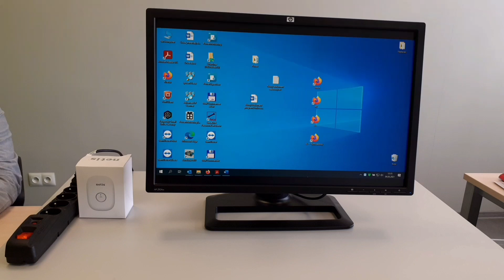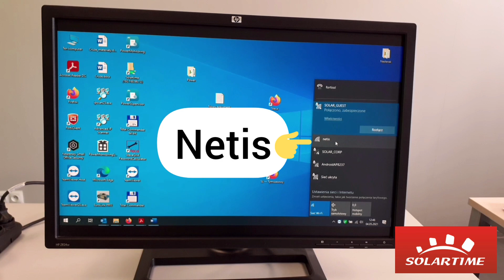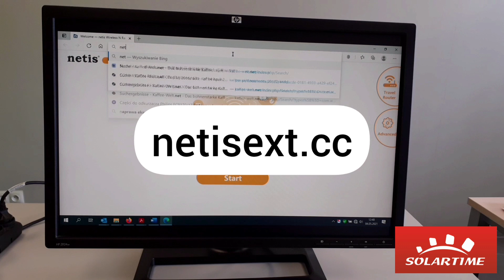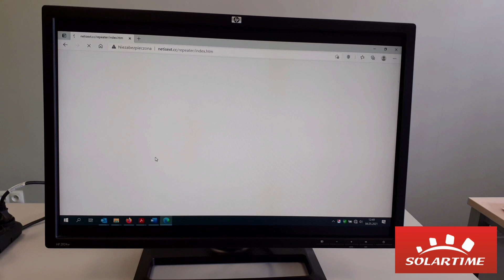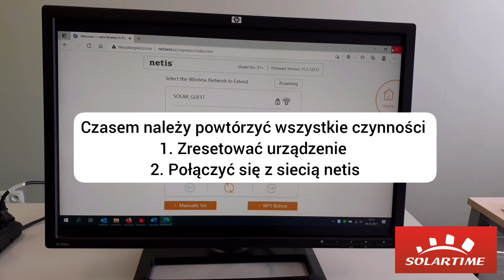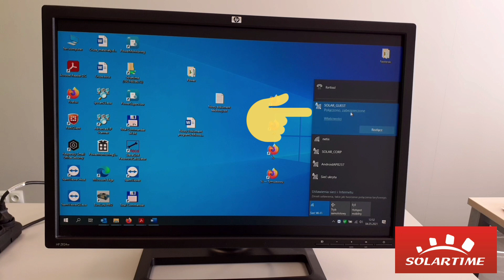Konfiguracja urządzenia Netis do falownika Steca Solartime